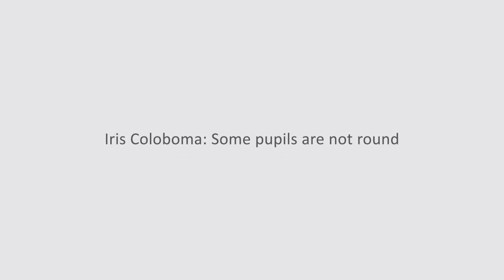Iris Coloboma: Some pupils are not round | Complete Eye Care in Belmont, NC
Complete Eye Care strives to provide you with the most professional eye health care, top-quality eyewear, and the latest in technology.

Complete Eye Care
1200 Spruce Street
Belmont North Carolina 28012